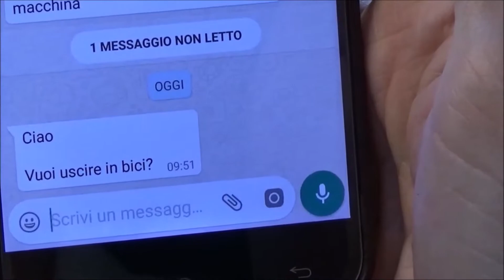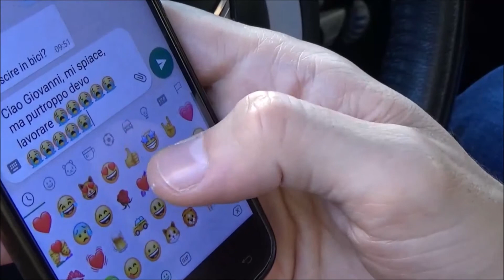BIKERS DI SARDEGNA, CAPITOLO 16: ZIO GABRI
Gabriele sta uscendo di casa per andare a lavorare quando riceve un invito da Maluaghirar per andare a fare un giro alla Sella Del Diavolo. Per un attimo immagina di fare una trasgressione, ma alla fine si rende conto, a malincuore, che deve rimandare.

1. African Drums

2.Jon's On Fire
3.Thud
4.Canal 3